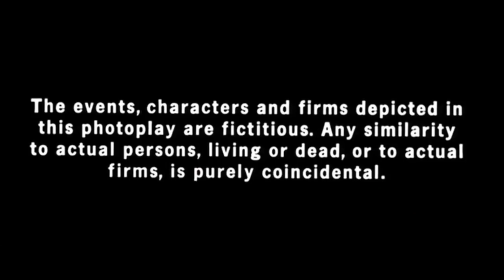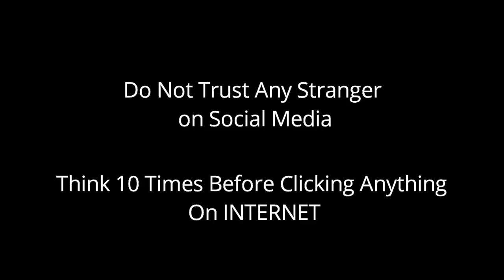"घात आघात" Short Film by Dream Films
Every Year Many People Become Victim of Organ Trafficking.
Do Not Trust Any Stranger on Internet.
Think 10 Times before clicking anything on Internet.

Cast
Omkar Kshirsagar
Ketki Ashtankar
Kaustubh Dhabale
Manas Wadivkar
Harshal Karale

Screenplay
Ketki Ashtankar

Assistant Director
Kaustubh Dhabale

Story Written , Edited & Directed By
Omkar Kshirsagar

Swatee Kulkarni ( Tittle Sugession)
Swanand Samant (Logo Creator)